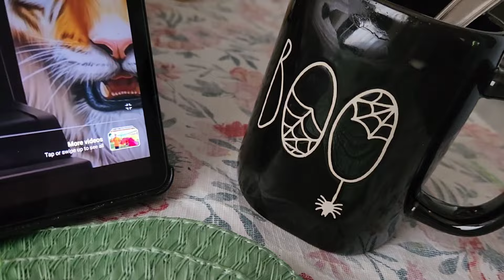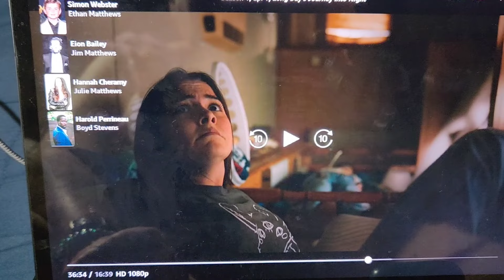September 4, 2024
CrochetLuna - ETSY

The Fiber Genie

Mabel Chicken by
Oak and Marlow

💌📫 Snail Mail 📫💌
  Zelda Pacheco